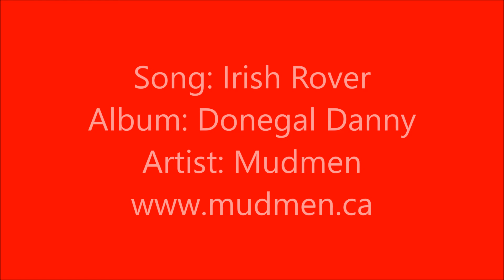Mother's Pizza Game in Three Minutes: Blast vs Thorold Athletics - November 13, 2015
Video highlights from the Blast's 5-4 loss to the Thorold Athletics on Friday November 13, 2015 at the Brantford Civic Centre. Video shot by Ryan Fournier and Edited by Will VanNieuwenhuizen.

Music: Irish Rover by Mudmen. The Blast do not own any rights to the song, all rights owned and reserved by Mudmen.